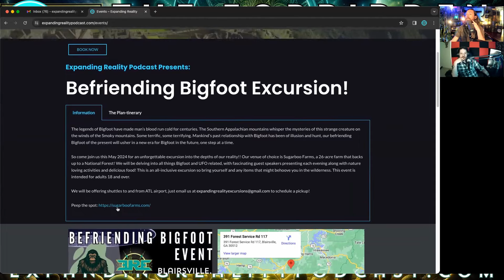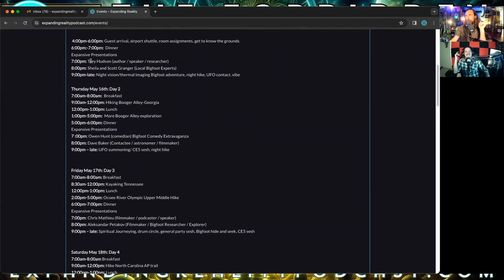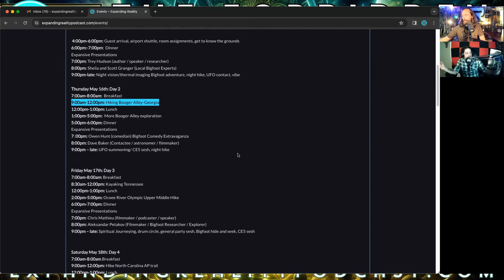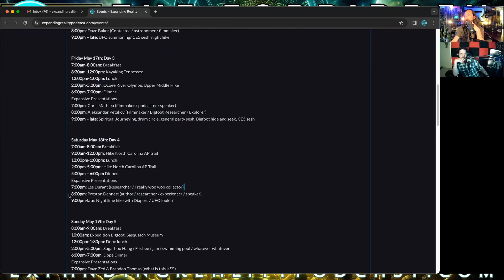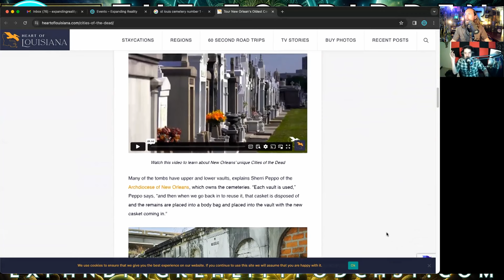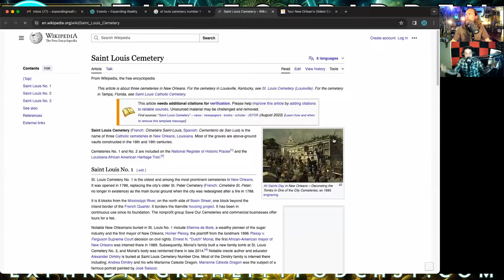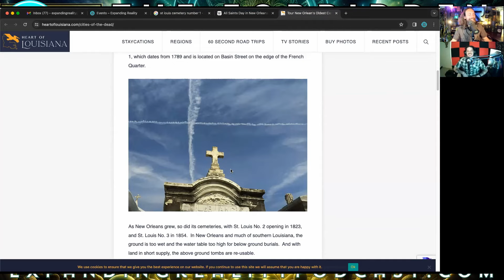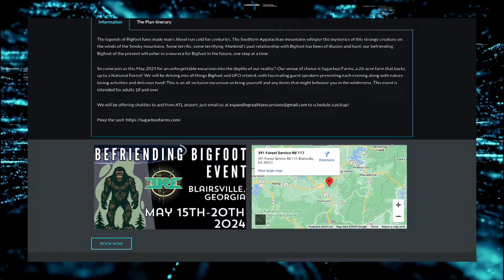277 | Chris Mathieu | The Forbidden Doors of Perception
May 15th-20th - Blairsville Georgia! See you there!!

Expanded content, live hangouts and reality expansion found.

Chris Mathieu is a filmmaker and host/producer of Forbidden Knowledge News and The Forbidden Knowledge Network.

He graduated Full Sail University with a degree in digital media, and was later an editor at his local television station for 2 years. In 2016 he started a Facebook page, Forbidden Knowledge News as a blog to share the information he was learning during his awakening. As the blog became more popular, he started a YouTube channel and wanted to bring his favorite researchers, authors, scientists, and experiencers on to share their knowledge and insights. This eventually became a talk show and podcast which has featured some of the most brilliant and extraordinary people on the planet and has gained an amazing global audience.

The Forbidden Knowledge Network is now a podcast network that features creators, researchers, authors, and regular people just like himself that want to bring Knowledge, truth, and a greater understanding to every person incarnated at this critical time in human history.

Socials

Ridiginal Publishing

Expanding Reality Excursions | Events

Peace & Love,

Brandon Thomas